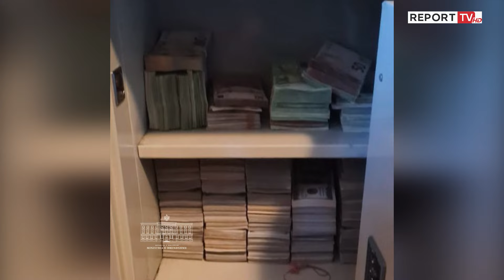Momenti kur arrestohen anëtarët e grupit që trafikonte emigrantë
Janë publikuar pamjet e operacionit që çoi në pranga 24 persona që ishin pjesë e një grup kriminal, që jepte ndihmë për kalim të paligjshëm kufiri për emigrantë nga vendet e treta. Pamjet i ka publikuar ministri Taulant Balla.